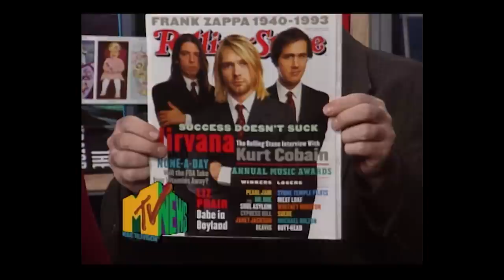The Life & Death of Kurt Cobain (1994) | MTV News Special Report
Nirvana frontman Kurt Cobain died on April 5, 1994. The day he was confirmed dead, MTV News ran a special hosted by Kurt Loder that discussed the life and legacy of Cobain, and why he was so impactful to so many music fans around the world.

Warning: The following contains detailed descriptions of depression and suicide.